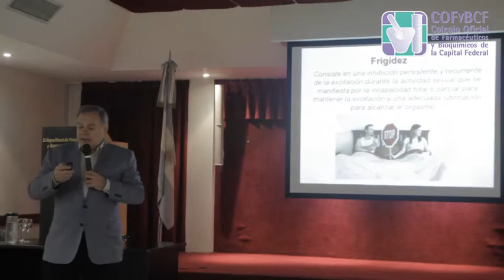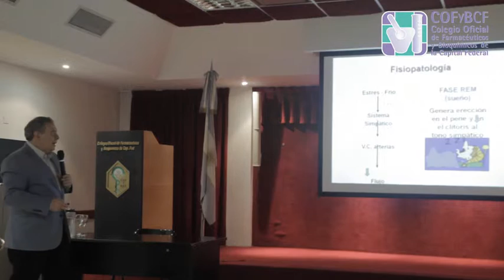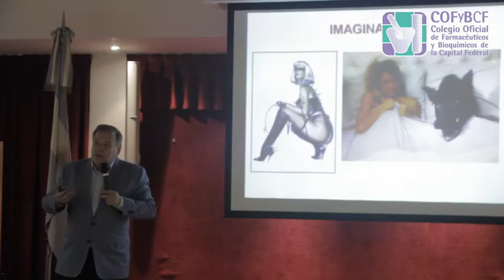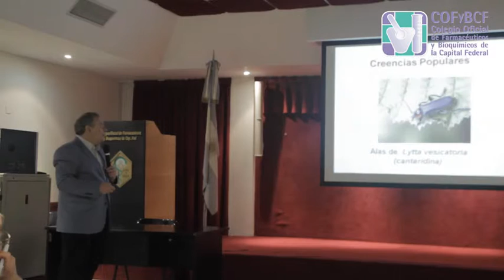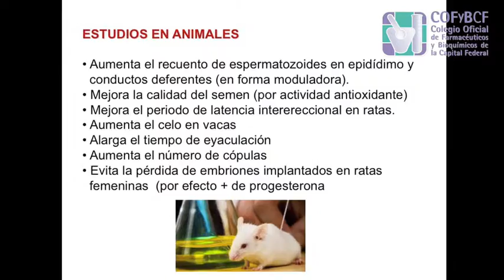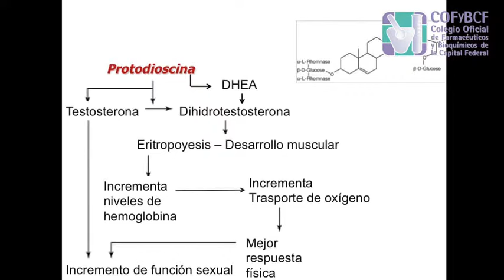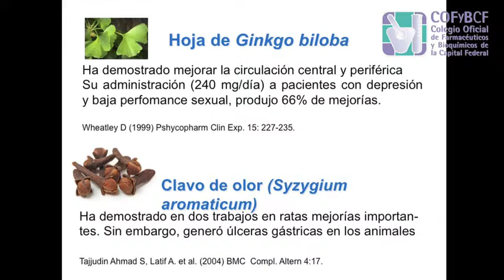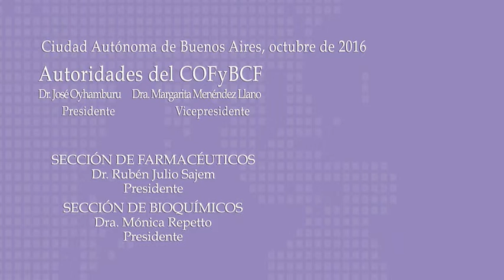Conferencia de Fitomedicina 2016: Sexología / Afrodisíacos